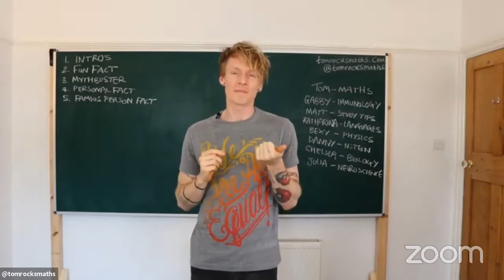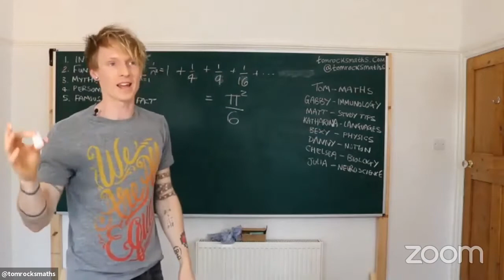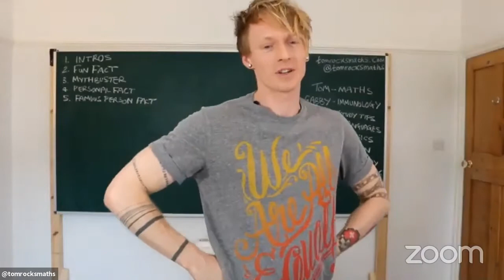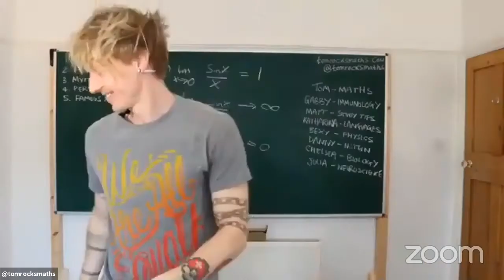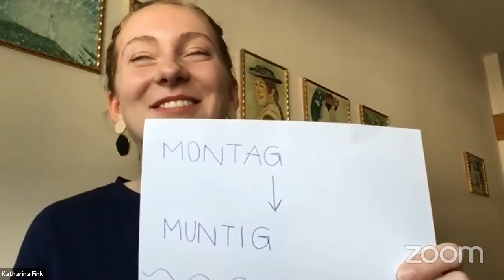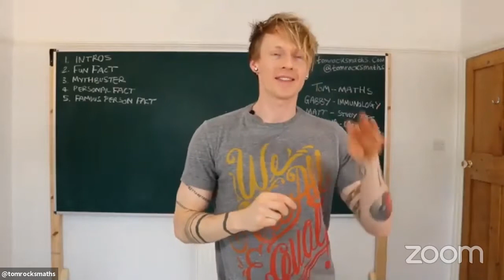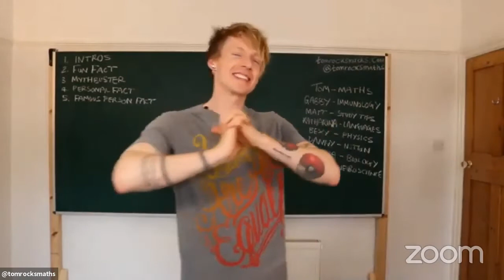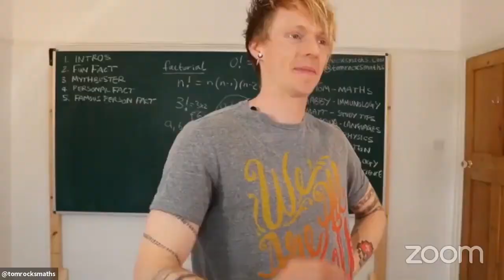Educators Assemble - Science with Bexy - Collaboration!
Welcome to Science with Bexy :) This is a special edition episode and collaboration with 7 other educational content creators!

Eight educational YouTube Channel creators come together to share facts and knowledge in a Fact Session!

Covering topics from maths to neuroscience to study tips, it’s going to be super fun. Let’s see what educators that collaborate can achieve!

There will be five rounds:
Round 1 - Introductions - who are you, what your Channel is about, and what is your end goal.
Round 2 - Fun Fact - give us a fun fact about your field.
Round 3 - Myth Buster - what’s a common misconception about a topic in your field.
Round 4 - Your Fact - a fact about you, let us get to know you better.
Round 5 - Famous Fact - a fact about a famous person from your field.

In between each round any questions from the chat will be answered, so get involved!! Find out lots of info about the various fields, and also the creators!

Line Up:

@tomrocksmaths with Maths ➕

@sciencewithbexy with Physics 🚀

@braincompanion with Study Tips 📚

@gablovestcells with Immunology 🦠

@julia.ravey.science with Neuroscience 🧠

@iamkatharinafink with Languages 🌎

@danny.hatcher with Notion 🗂

@chelseabbiology with Biology 🧬